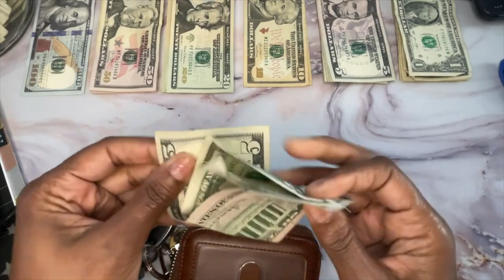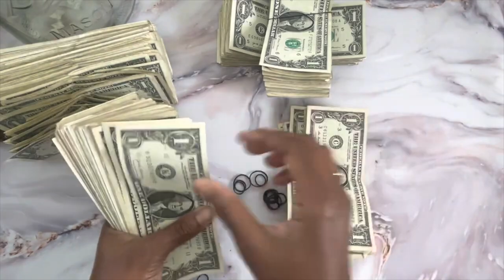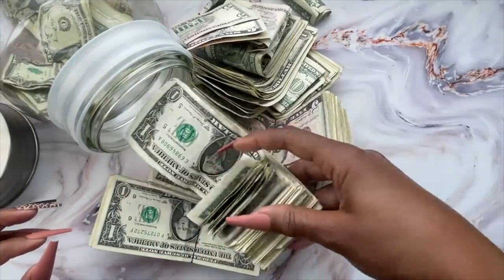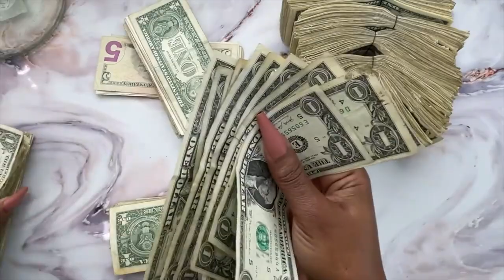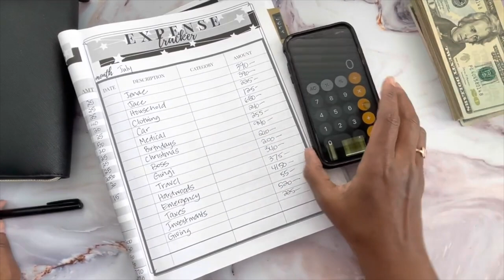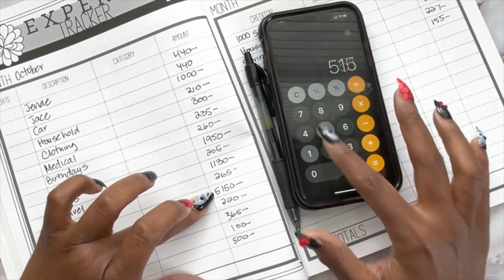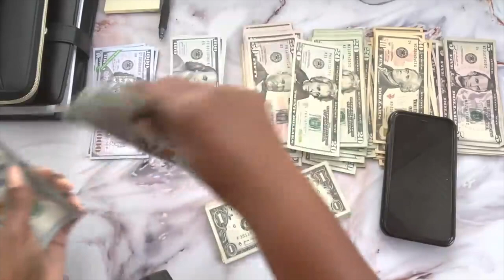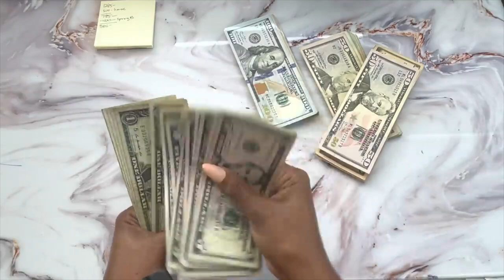HOW TO SAVE MONEY 2021! COUNT MONEY WITH ME! CASH ENVELOPE SYSTEM FOR BEGINNERS! A COMPILATION VIDEO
The hope for this video is that It Inspires you to just start!

00:00 intro
01:59 $1 challenge Feb 2021
02:51 $1 challenge Jun 2021
03:37 $1 challenge Jul 2021
09:57 $1 challenge Oct 2021
16:43 sinking funds balance Mar 2021
17:24 sinking funds balance Jul 2021
20:05 sinking funds balance Oct 2021
24:22 sinking funds balance Nov 2021
25:54 thank you and goodbyes ♥️

How to save money 2021, count money with me, cash envelope system for beginners